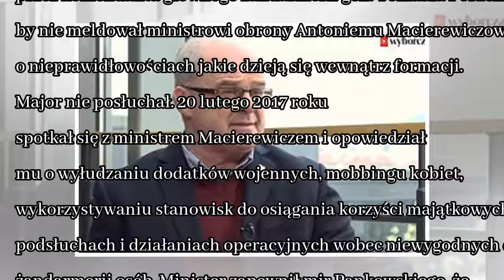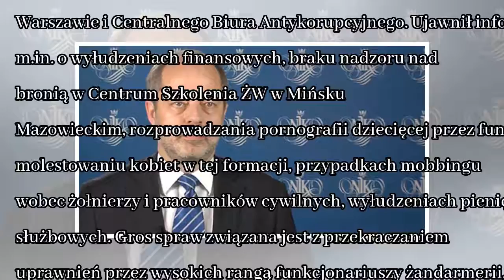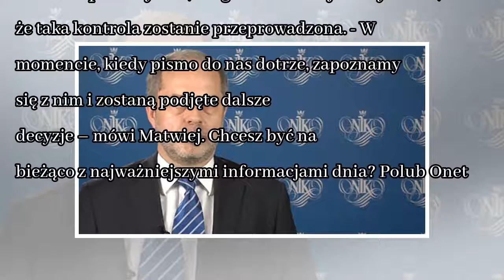News NIK sprawdzi Żandarmerię Wojskową?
Po tekstach Onetu na temat nieprawidłowości w Żandarmerii Wojskowej, poseł Nowoczesnej Mirosław Suchoń wysłał dziś wniosek do Najwyższej Izby Kontroli o sprawdzenie w tej formacji. Foto: Leszek Szymań...